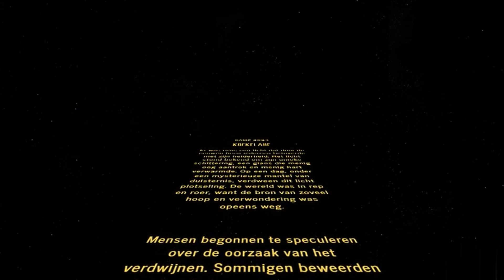Kamptrailer 2024 - Koekelare - Chiro Esjeewee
Wat gaat dat geven...

Deze video is opgesteld door de leiding van Chiro Esjeewee.